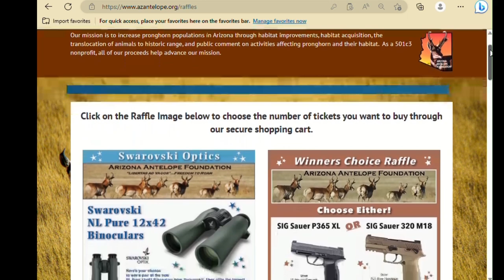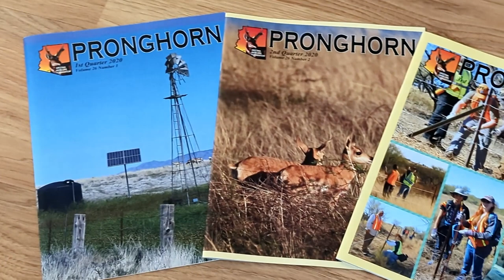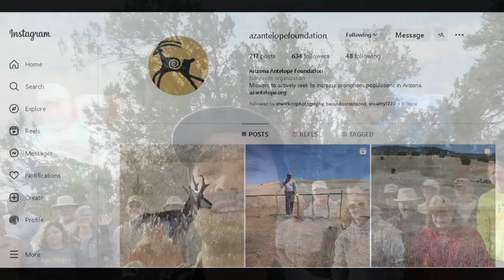Arizona Antelope Foundation Introduction Video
Introduction to Arizona Antelope Foundation.

What is the Arizona Antelope Foundation? This short video provides an overview of the organization and our goals to enhance habitat for pronghorn in Arizona.